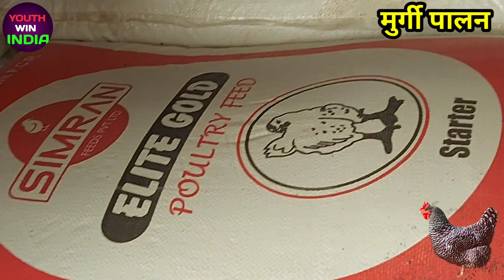कानपुर में मुर्गी पालन कैसे किया जाता है | Poultry farming Business |chicks | YWI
कानपुर में कैसे होता है मुर्गी पालन
कानपुर में मुर्गी पालन कैसे किया जाता है
How is poultry farming done in kanpur

This video is only for Education & Entertainment

I AM NOT OWNER OF SOME CONTENT WHICH I USED IN MY VIDEO ALL RESOURCES LIKE PICTURE OR VIDEO FROM GOOGLE OR ANY OTHER HELPFUL SITE WHICH HELP US I CREDIT TO MY ALL WORK TO GOOGLE OR OTHER HELPFUL SITE.